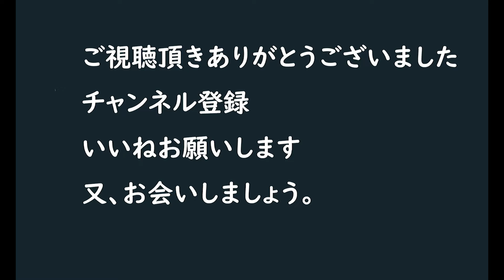今日の猫10月12日